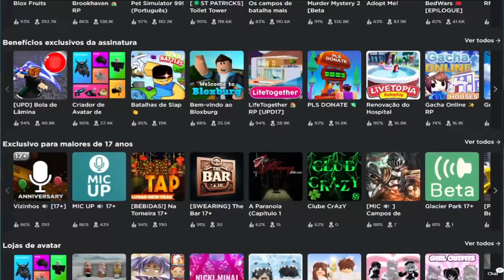QUAL o MELHOR?! COMPREI os NOVOS PETS do UPDATE 4.5 do OMINI X | Roblox - GG Games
Nesse vídeo eu comprei os novos pets do update 4.5 do Omini X e testei eles!!

00:00 - Deixa o like🤓